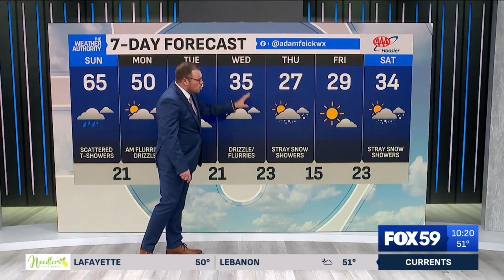Thunderstorms leading to a big cool down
Meteorologist Adam Feick has the latest on the return of showers even thunderstorms with the return of colder temperatures.